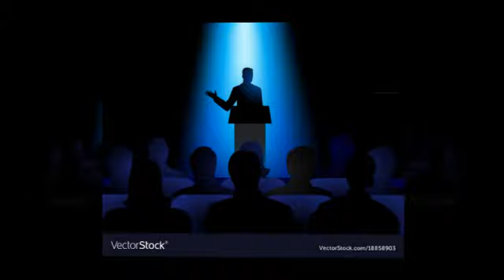எனக்கு பேச தெரியும்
பேசுகிறோம் பேசுகிறோம் பேசிக்கொண்டே இருக்கிறோம் எதைத்தான் பேசுகிறோம்